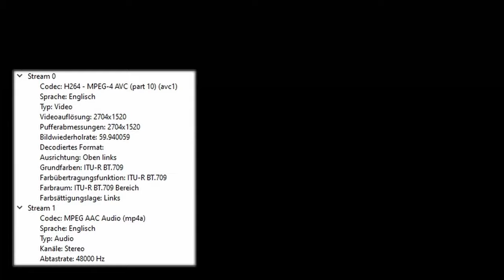Empfehlung - Test - Video-28Sec / Render-6-8Minuten BlackRAW-high / original-2704x1520-60fps-H264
4k 60fps ERGEBNIS SCHNELL, ca. 40-50 Minuten
Upload 301 MB ca. 10 Minuten
HD Verarbeitung ca. 30 Minuten

- - - - - Meine Render-Einstellungen - - - - - - - - - -
4 k Video: 3840 x 2160 60 fps H.264 (16:9)
für hohe Auflösung / Zeitlupen möglich / mittlere Datenmenge

➡️ Waldwege (fest)
➡️ Downhill (weich)
➡️ Uphill (steinig)
➡️ Kurztrail (weich)
✅ herrlicher Ausblicke
✅ steinige Passagen

- - - - - Meine Fahrrad-Story - - - - - - - - - -
Unterwegs bin ich mit meinem Hardtail und Komoot.